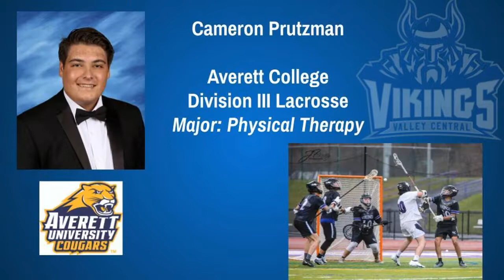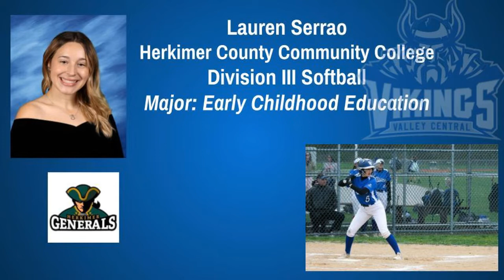NCAA 2022 Athletes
Congratulations to our NCAA committed athletes from the Class of 2022!